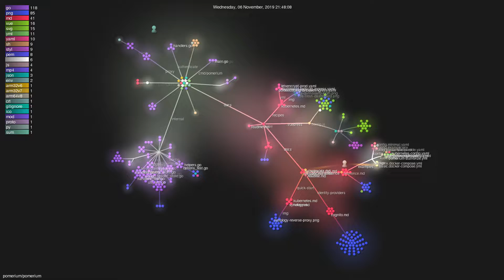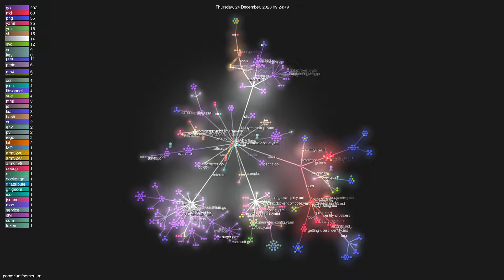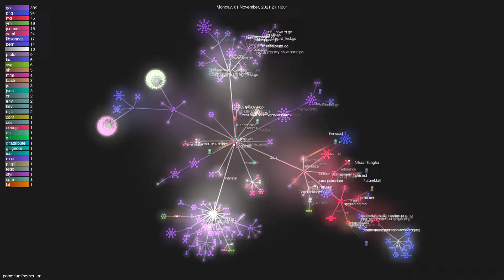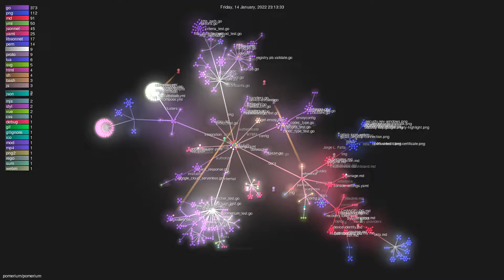pomerium/pomerium - Gource visualisation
Author: pomerium
Repo: pomerium

Description: Pomerium is an identity-aware access proxy.
Starred: 3040
Forked: 245
Watching: 35
Total commits: 2229
Initial commit: Wed Jan 2 12:13:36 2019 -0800
Total number of files: 1157